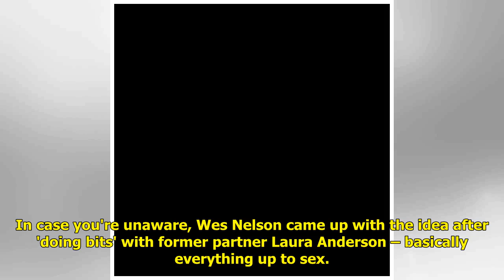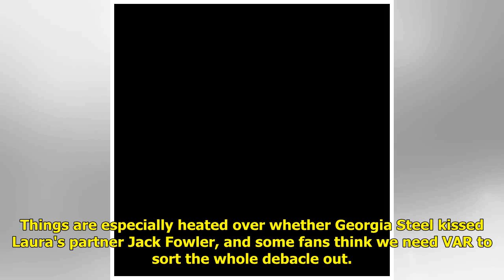Love Island girls just invented an alternative Do Bits Society called the Dry Hump Society and vi...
Love Island girls just invented an alternative Do Bits Society called the Dry Hump Society and viewers are loving it